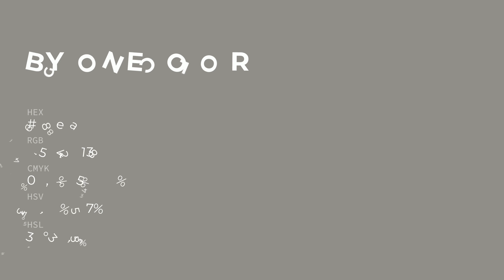Bygone color 918e8a hex color - Brown color - Cool color 918e8a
What color is Bygone ? 918e8a hex color - Brown color - Cool color 918e8a

Hex 918e8a Color Code is also known as Bygone color.